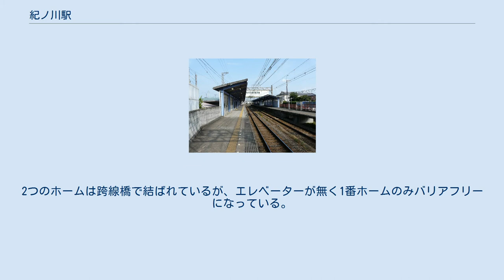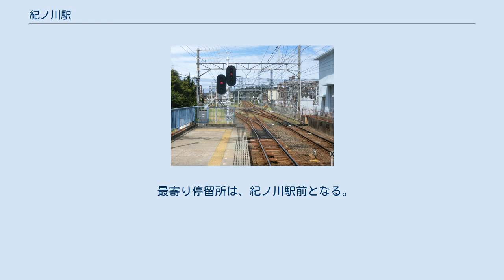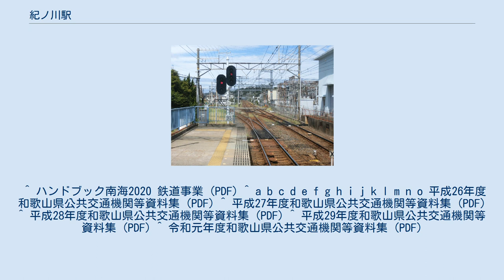紀ノ川駅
紀ノ川駅（きのかわえき）は、和歌山県和歌山市にある、南海電気鉄道の駅。
和歌山市所在の駅であり、紀の川市とは位置的にも無関係である。
 この内加太線は線路名称上の始発駅であるが、運転系統上は隣の和歌山市駅が起点。
 加太線の下り列車（和歌山市行き）の案内では「普通車（区間急行）なんば行きご利用のお客様は、お乗り換え下さい」と放送される。
南海加太線#運行形態の項でも触れている通り、日中は基本的に当駅での双方間同士（南海線からの和歌山市行きと加太線加太行き、加太線からの和歌山市行きと普通車なんば行き）の列車接続が考慮されている。
 当駅に特急・急行は停車しないため、和歌山大学前駅以北から特急・急行を利用し、隣の和歌山市駅で途中下車しないで南海本線と加太線（東松江以西）とを相互に乗り継ぐ場合に限り、当駅 - 和歌山市駅間の重複乗車が認められている。
 日中の当駅 - 和歌山市駅間は本線普通車に加え、加太線列車も輻輳するため、上下線とも毎時6本（本線普通車4本・加太線普通車2本）設定されている。
 鉄道唱歌第5集（関西・参宮・南海篇）（1900年（明治33年）作詞）55番の歌詞にて、南海本線の和歌山側ターミナルとして和歌山北口駅が登場する。
 北口いでて走りゆく 南海線の道すがら 窓に親しむ朝風の 深日はこゝよ夢のまに ホーム 相対式2面2線のホームを持つ地上駅。
南海本線と加太線は、ホームの難波駅寄りで平面分岐している。
 1番ホーム側に駅舎と改札、車椅子対応トイレがある。
2つのホームは跨線橋で結ばれているが、エレベーターが無く1番ホームのみバリアフリーになっている。
 南海本線と加太線は進行方向毎にホームを共有している（参考）。
 2019年（令和元年）度の1日平均乗降人員は2,786人で、南海の駅（100駅）では63位である。
 周囲は住宅が多い。
 東へ3kmほど行ったところにJR西日本阪和線の六十谷駅があるが分かりづらい。
 最寄り停留所は、紀ノ川駅前となる。
以下の路線が乗り入れ、和歌山バスにより運行されている。
 ^ ハンドブック南海2020 鉄道事業 (PDF) ^ a b c d e f g h i j k l m n o 平成26年度和歌山県公共交通機関等資料集 (PDF) ^ 平成27年度和歌山県公共交通機関等資料集 (PDF) ^ 平成28年度和歌山県公共交通機関等資料集 (PDF) ^ 平成29年度和歌山県公共交通機関等資料集 (PDF) ^ 令和元年度和歌山県公共交通機関等資料集 (PDF)